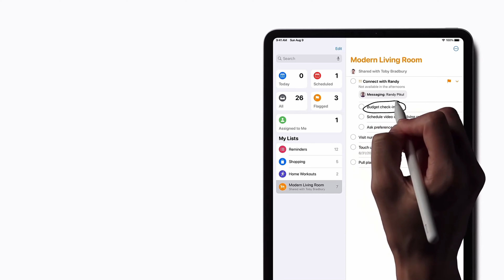iPad mini 6, new iPad mini 2021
iPad mini 6: Release date, price, specs and rumors

If you were looking for the iPad mini 6 for this holiday season, you're probably a bit disappointed. At least, we can say, it doesn't seem like iPad lovers will wait another four years — as rumors suggest Apple's not going to spend that much time developing the iPad mini 6, as it did the iPad mini 5.

Thanks to some recent reliable rumors, we've just got a decent idea of not just when we'll see the next pint-sized Apple tablet, but what reasons it might give us to upgrade. The rumored changes, as we've seen them so far, range from a powerful new processor to a surprising new high-end display technology and/or redesign.

The best tablets you can buy right now
What is Apple planning for the new iPad 2021?
iPad Pro vs. iPad: Which tablet is right for you?
Here's everything we know about the iPad mini 6 so far based on the leaks and rumors.

iPad mini 6 release date and price
Japanese site Mac Otakara has sourced information from Apple’s supply chain about the new iPad mini 6, and it looks like it could launch as soon as March (when we expect the new iPad Pro 2021 to debut).

A research note from Apple analyst Ming-Chi Kuo says that Apple plans to release the iPad mini 6 in the first half of 2021. The iPad mini 5 came out in March 2019, which would place about 2 years in between iterations. Apple typically releases new iPads in March, so this would not be a surprise.

The iPad mini 6 will likely keep the $399 price we see in its predecessor. Apple has generally kept its tablets at the same price over the years, and the iPad mini starts with 64GB of storage, which gives it a better value proposition against the 32GB $329 iPad.

The 256GB iPad mini costs $149 more, at $549, and that price-to-storage upgrade pattern also looks to continue.

iPad mini 6 display: Mini-LED on the way
The biggest bit of news from Ming Chi-Kuo's reports is that the iPad mini 6 won't be so miniature. The new iPad mini is expected to have an 8.4-inch screen, according to Japanese site Mac Otakara, which will be a sizable increase from the iPad mini 5's 7.9-inch screen.

Kuo's also suggested that the next iPad mini is one of the devices that Apple's considering using a Mini-LED screen -- which has all the display quality perks of  OLED screens, without the decay issues on. But that was earlier in the year, when Kuo claimed this iPad mini 6 would be 7.9 inches and coming out in 2020 -- two things that feel as if they're not on the table anymore.

We've also seen rumors of Touch ID fingerprint readers being used in the iPad mini 6. But we're not as optimistic as they're not from one of the more reliable sources.

iPad mini 6 processor and specs
A post at the Chinese tech site MyDrivers.com (when passed through Google Translate) suggests that the iPad mini 6 will feature an A13 processor, which makes sense as an upgrade from the A12 Bionic chips in the iPad mini 5.
That post also notes the iPad mini 6 will continue the use of the Lightning port. This connector has been something of a contentious point among Apple rumors as of late: there's a lot of speculation Apple will kill the port off altogether in the iPhone 13, while the iPad Pro got the universal USB-C port.

iPad mini 6 design
OK, so there's a lot of folks out there thirstily speculating that the iPad mini 6 could gain a design that looks more like the new iPad Pro than the iPad -- with slimmer bezels and no home button.

There's no reason to see those thoughts as anything beyond wishing upon a star. This 8.5-inch iPad mini doesn't sound like a device that will undergo a radical transformation. Just look at how the 9.7-inch iPad became the 10.2-inch iPad, the chassis just got a little larger.

It's not hard to see why people want the iPad Pro's design for the iPad mini: it even opens the tablet up to supporting the magnetically-docking 2nd Gen iPad Pencil, which is much better than the 1st Gen Pencil.

iPad mini 6 outlook
These early iPad mini 6 leaks suggest that Apple's not resting on last year's update, and is looking to make the next iPad mini at least an evolution of the product.

If in fact we see a Mini-LED iPad mini 6, the tablet would feel like a revolution over the previous edition, which was pretty good to begin with. But as long as we get a bigger screen that doesn't make the iPad mini much bigger (it's still the mini model after all), along with a performance boost, the iPad mini 6 will be a worthy successor.

 ipad mini 2021 ipad mini 6 2021